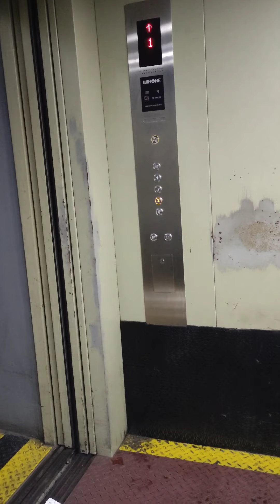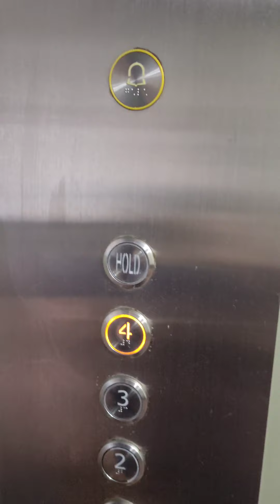tuwing nag hanapbuhay lang /inday belen